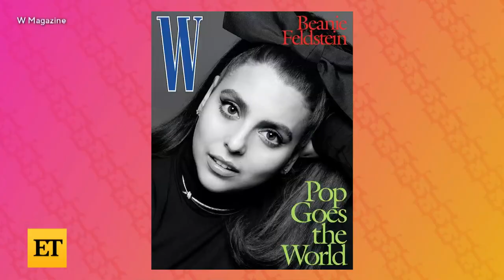Kaitlyn Dever Wants BOOKSMART 2 With BFF Beanie Feldstein!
ET caught up with the 24-year-old actress to find out how she really feels about 27-year-old actor Ben Platt playing a high schooler in the upcoming Broadway-inspired film 'Dear Evan Hansen,' which hits theaters on Friday, Sept. 24. Plus, Dever reveals that she would say an 'immediate yes' to a 'Booksmart' sequel with her real-life bestie, Beanie Feldstein. And did you know that the Arizona native is set to play the daughter of George Clooney and Julia Roberts in an upcoming movie? Kaitlyn's reaction to her new role will make your day!